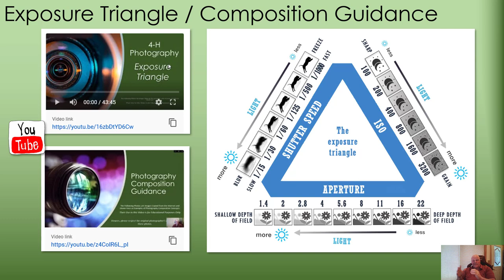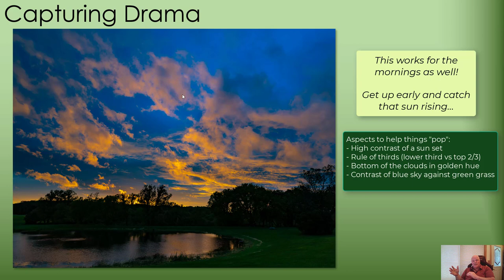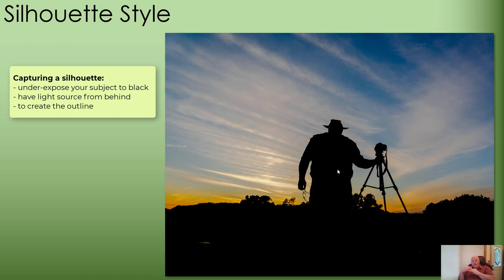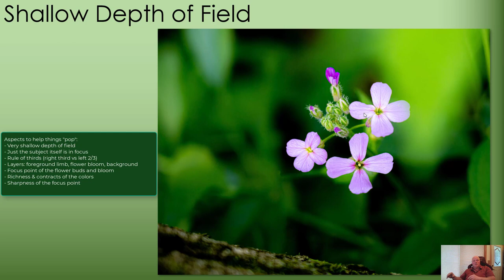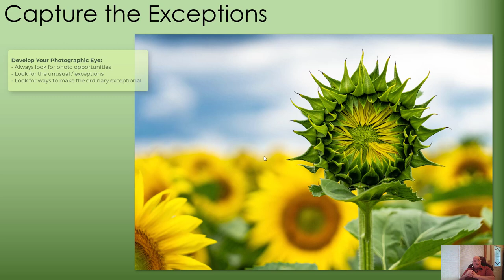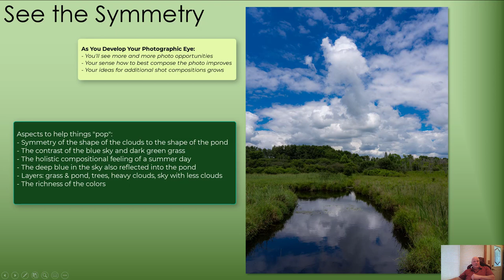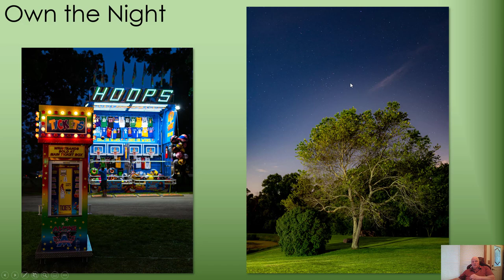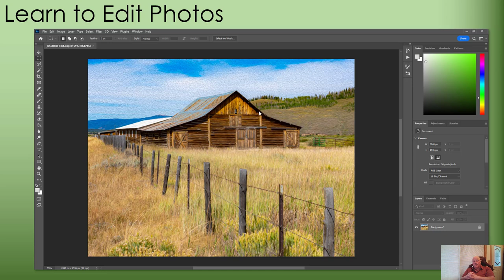4-H Photography: Photos that "POP"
Examples of ways of making your photos "POP".

Content Chapters
00:00 Intro
01:13 Composition and Techniques
06:01 Framing
07:47 Capturing Drama
10:54 Silhouette Style
13:01 Using Shadows
16:05 Shallow Depth of Field
17:58 Use the Right Tools
19:34 Capture the Exceptions
22:51 See the Symmetry
24:36 Own the Night
27:44 Take the Time
29:44 Learn to Edit Photos
32:20 Wrapping Up